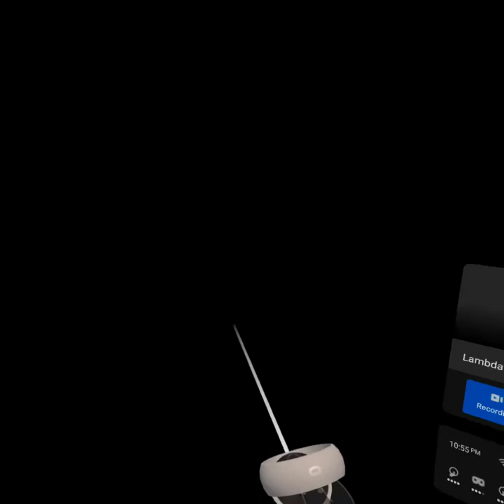Me Sucking at Half Life VR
Yeah, I'm bad, but have YOU ever been in a gunfight?